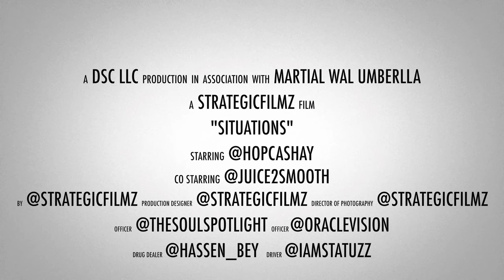Hop Cashay - Situations dir.by Strategicfilmz (Official Music Video)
Hop Cashay drops another hot video off his new mixtape liquor stores and churches out now !